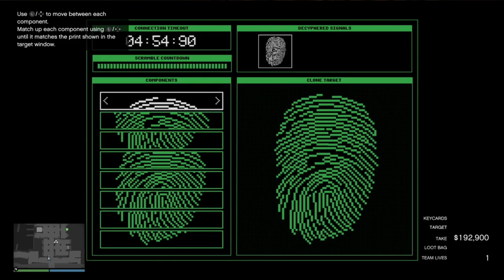Killing EVERYONE in the Compound Elite Challenge (11:22 - $1.53m) | Cayo Perico Heist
I've just realised I missed one guard at the very end as I thought he was outside. Dammit!